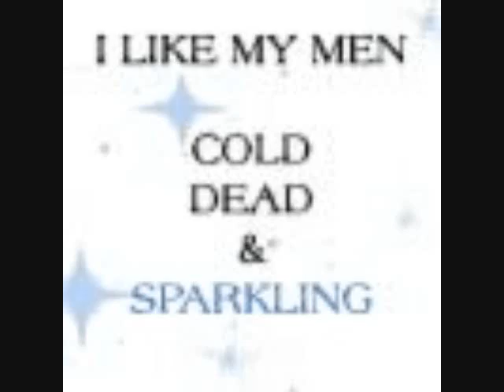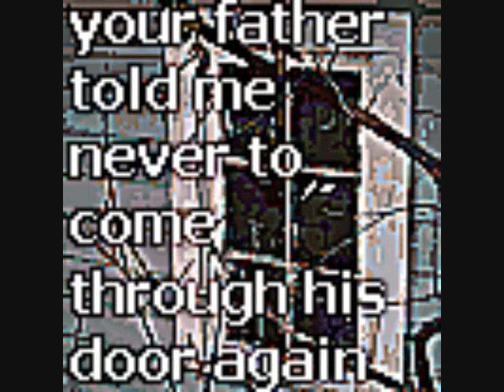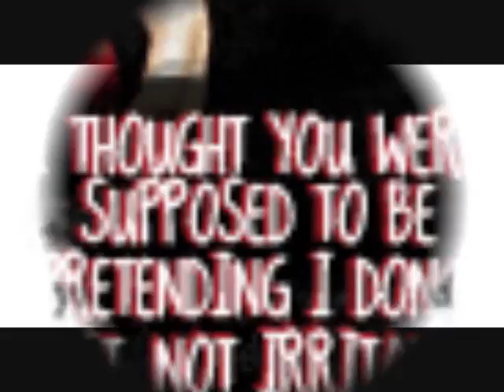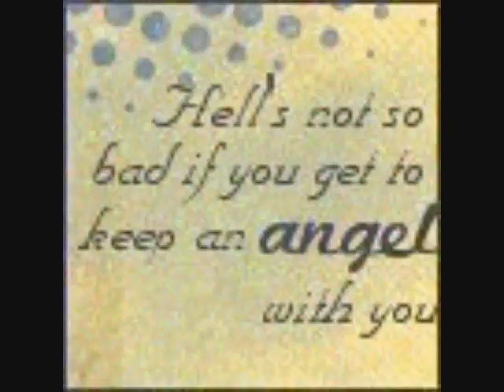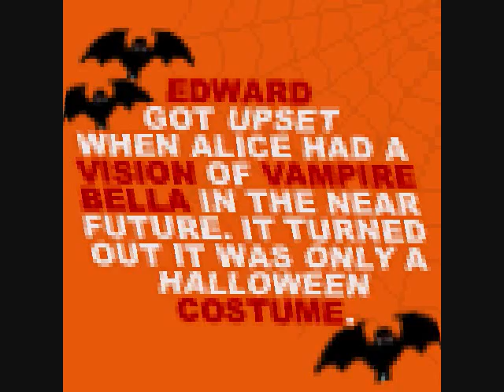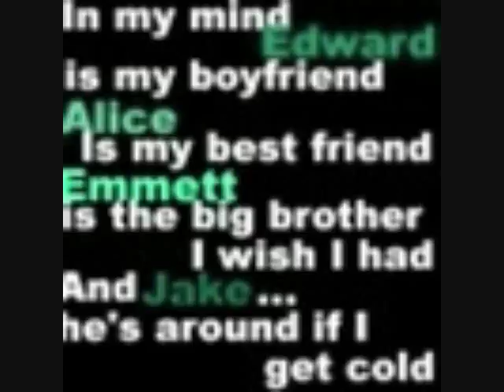Really HOTT Twilight Icons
**Many of the icons contain Sexual Innuendos so if that bothers you dont watch!!** Another Twilight video made from the many Twilight icons ive collected from Photobucket.com, didnt know what song to use so i went with the Paramore song from the soundtrack cause i love it!! Enjoy and please comment!!